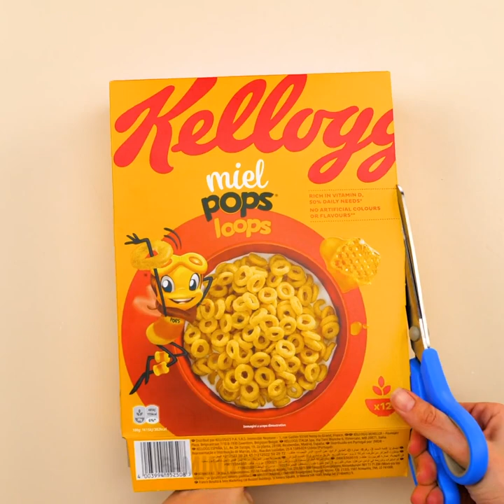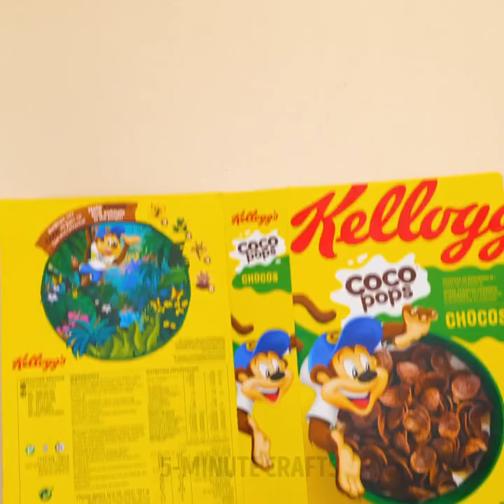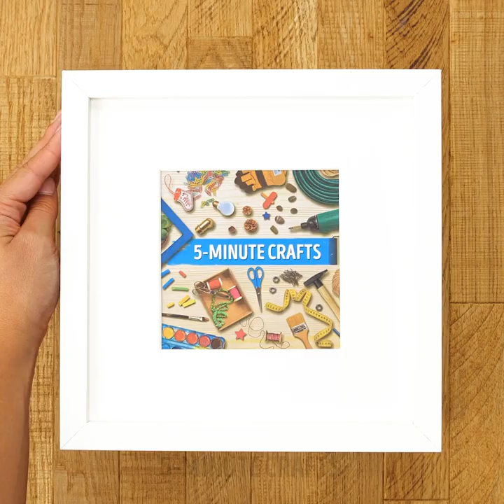26 CREATIVE ORGANIZATION HACKS FOR YOUR HOME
TIMESTAMPS:
00:04 DIY jewelry organizer
01:19 Space-saving packing tips
03:54 Kitchen organization ideas
08:20 Reuse cereal boxes
11:10 Storage idea for underwear
13:32 How to store cleaning tools